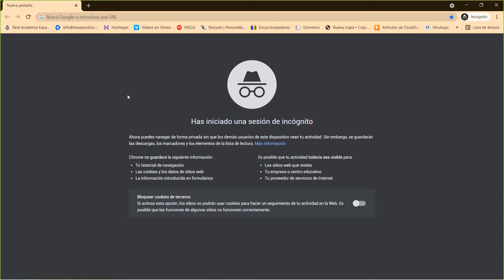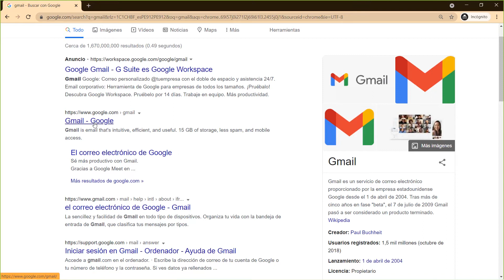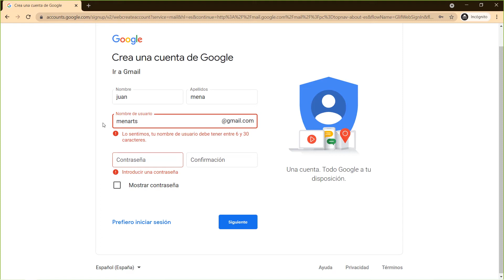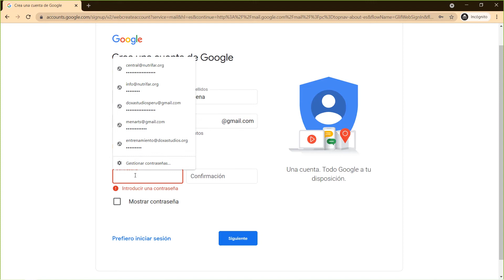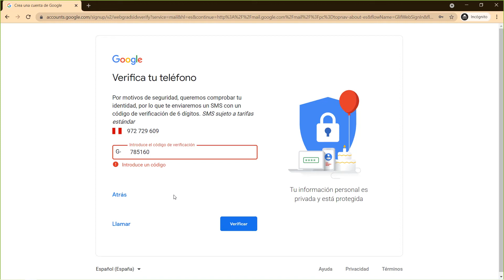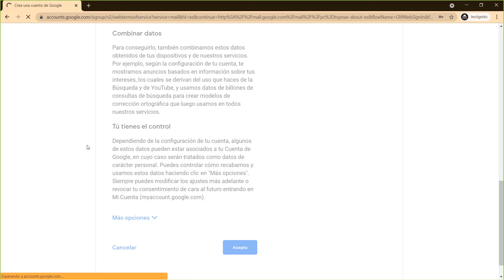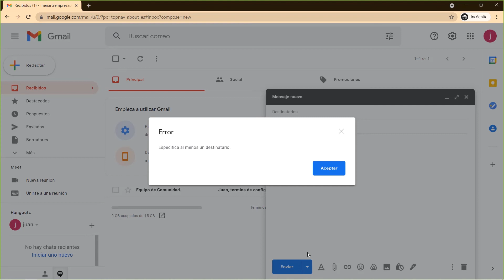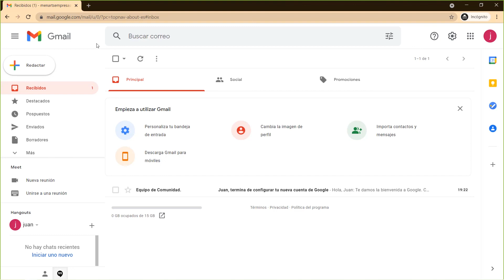Creación de un Negocio Digital - Creación de Correo Electrónico (Parte 2)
En el curso Creación de un Negocio Digital aprenderás paso a paso a crear un negocio digital adecuado para tu negocio o idea de negocio. Desde los primero pasos para ingresar al mundo digital hasta aplicar estrategias de Marketing y Ventas.

En esta segunda lección aprenderás a crear un cuenta en Google con un correo electrónico Gmail.

Si te interesa crear tu propio # emprendimiento y negociodigital, nosotros te ayudaremos a lograrlo. Pide informe y un gran descuento especial por ser suscrito a nuestro canal

Ahora con Doxa Studios puedes crear tu Marca desde tu casa. Nunca pares de Crecer y crea tu Marca.